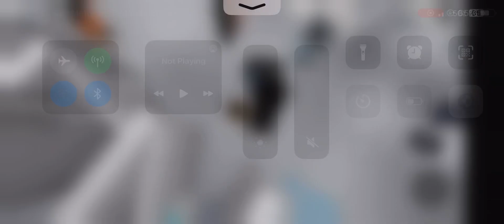roblox public bathroom simulator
just like in real life